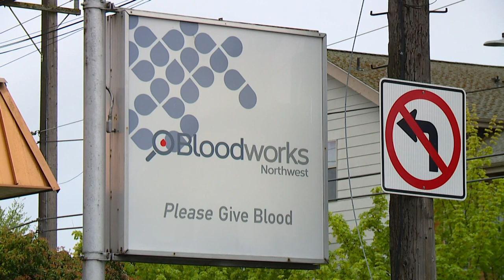American Red Cross says blood supply is severely short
The coronavirus pandemic led to differed care for a lot of patients and now a severe lack of available blood supply. The American Red Cross is pleading for help.